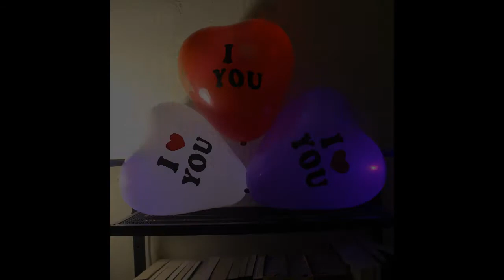Deco Special Dinner Sempena Anniversary | LED Balloon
Nak sambut anniversary tapi nak deco sendiri?
Budget surprise sempena anniversary?

Isi LED balloon dengan helium, dan penuhkan siling dengan LED balloon. Simple tapi confirm nice!
Boleh juga nak tabur kelopak bunga rose merah di lantai.

Deco wajib untuk surprise anniversary anda!